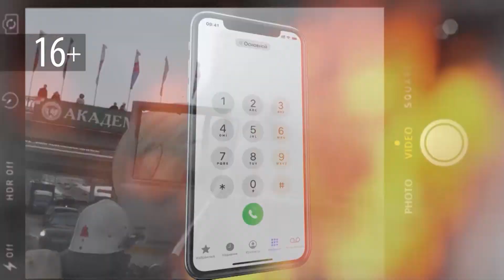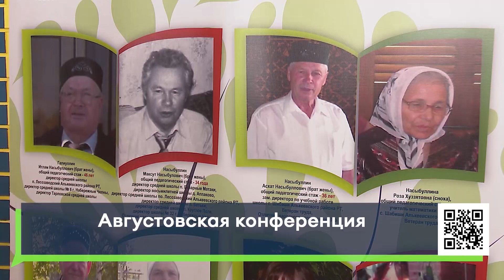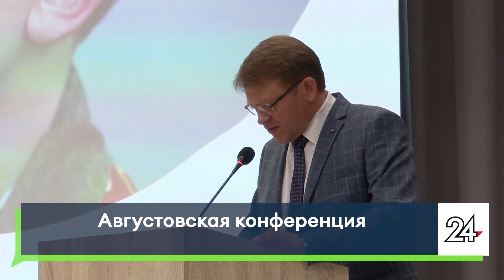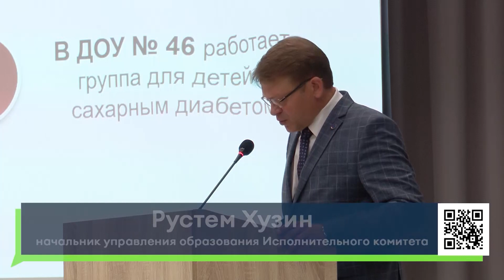Новости Челнов от 25.08.2023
00:00 Главные темы выпуска
0:45 Комнаты со всеми удобствами в подвале.  Жители 56 комплекса против появления хостела в многоквартирном доме
4:09 Подъехать к остановкам невозможно. Водители автобусов жалуются на легковые автомобили
7:33 Третий этап строительства обхода Набережных Челнов и Нижнекамска
10:39 И снова клещи. Как не стать жертвой кровососущих насекомых?
12:19 Подвели итоги перед началом нового учебного года. В Челнах прошло августовское совещание
15:25 Ярмарка-выставка "Икра и рыба с берегов Камчатки". Реклама.